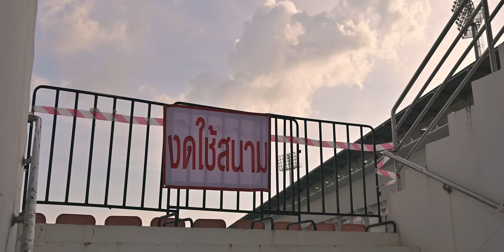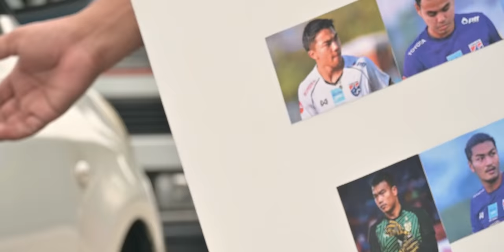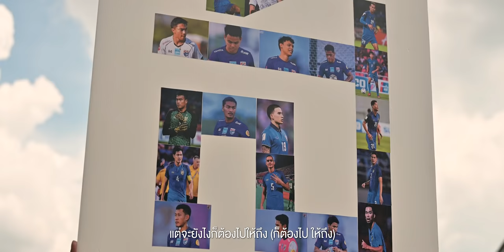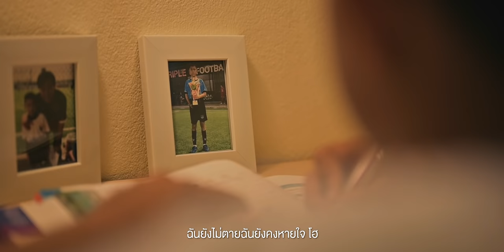MV เชียร์ช้างศึก Version พิเศษจากวอริกซ์ || "FAITH"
เมื่อเสียงเชียร์ ดังกึกก้อง
ภาพบรรยากาศเหล่านี้ จะกลับมาอีกครั้ง!!
รวมพลังศรัทธาแฟนบอลชาวไทย สู่พลังอันยิ่งใหญ่ เพื่อสร้างประวัติศาสตร์ครั้งสำคัญ
ร่วมกันเชียร์และส่งแรงใจให้กับขุนพลทัพช้างศึก เพื่อผงาดทวงบัลลังก์แชมป์ในศึกชิงเจ้าอาเซียน
ในฟุตบอลรายการ AFF SUZUKI CUP 2020 ไปด้วยกัน
เปิดศึก!! ลั่นกลองรบ 5 ธันวาคม นี้